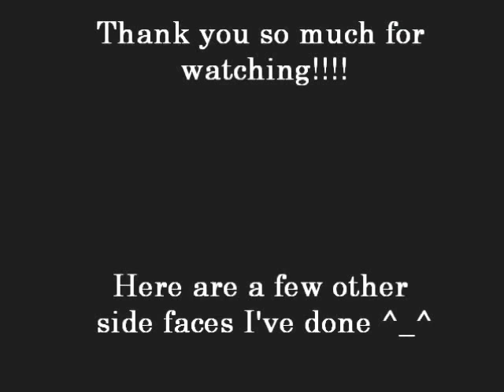Two Face Sugar Skull Lady Halloween Tutorial